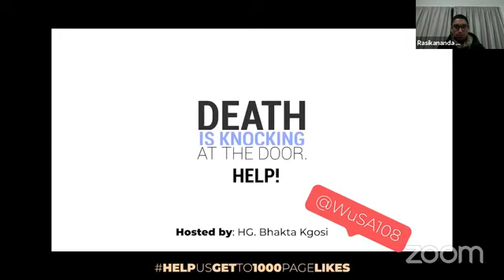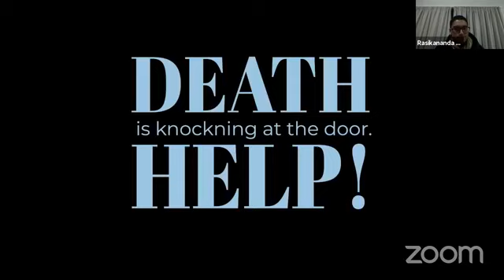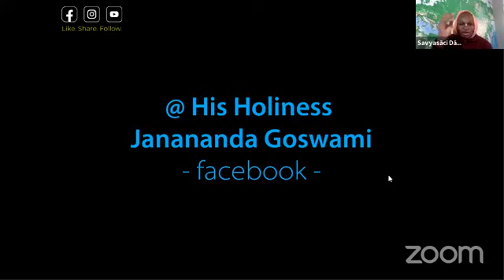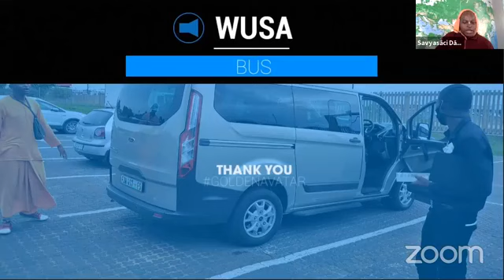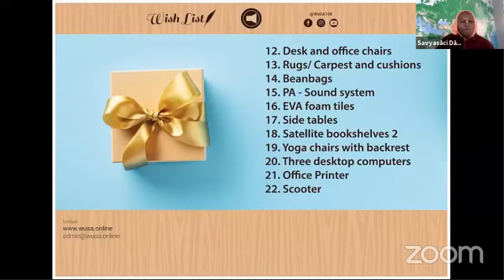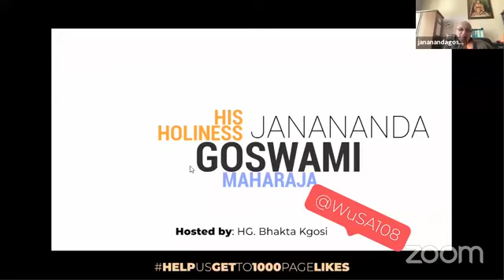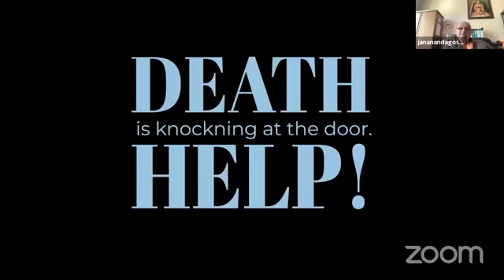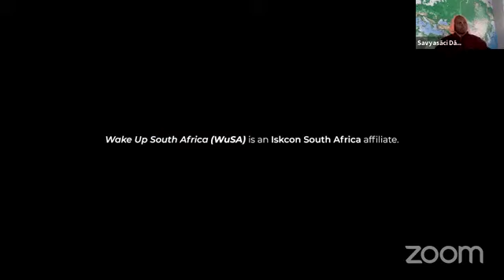HH Janananda Goswami Maharaj - 'Help! Death is Knocking On The Door - Hare Krishna Africa Zoom Class